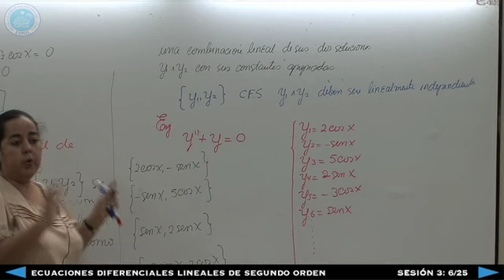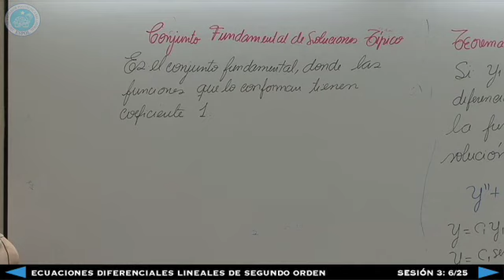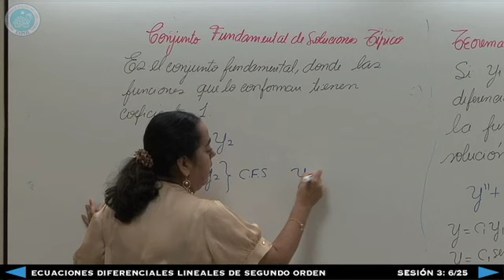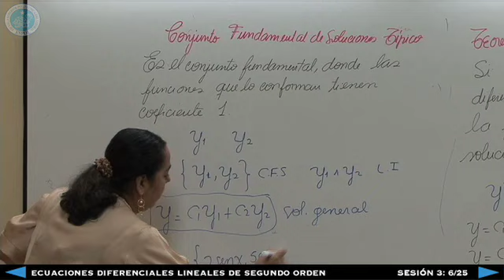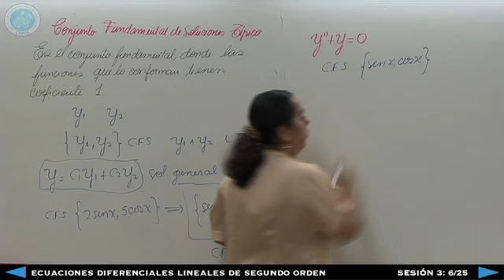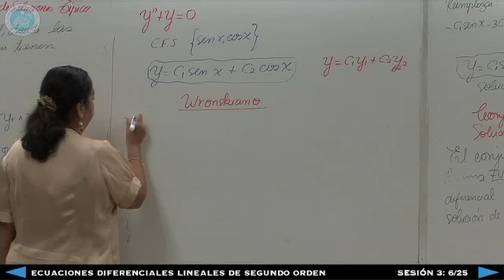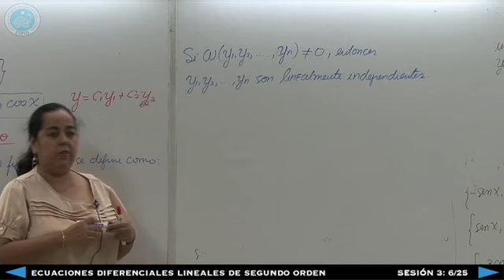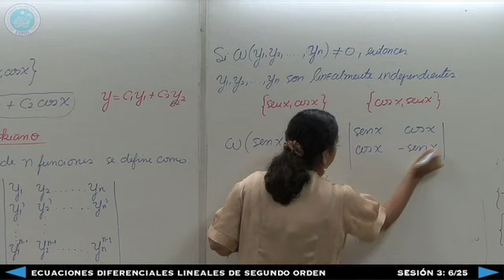Ecuaciones Diferenciales Lineales de Segundo Orden - Sesión 3: 6/25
Ecuaciones Diferenciales
Sesión 3 6/25
Ecuaciones Diferenciales de Segundo Orden
Ing. Yadira Moreno
ICM -- ESPOL